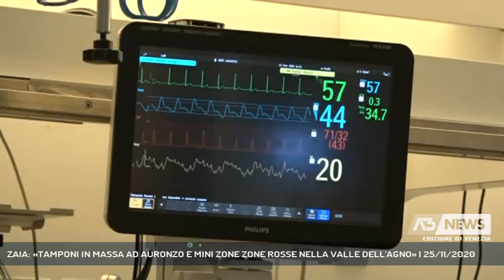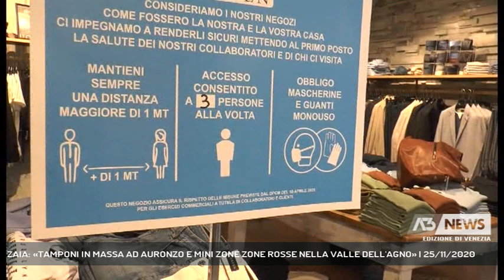ZAIA: «TAMPONI IN MASSA AD AURONZO E MINI ZONE ZONE ROSSE NELLA VALLE DELL'AGNO» | 25/11/2020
A3 NEWS Venezia 25/11/2020 - MARGHERA - Tamponi a tappeto ad Auronzo di Cadore ma anche mini zone rosse nella Valle dell'Agno: queste alcune delle nuove misure decise dalla regione Veneto per arginare la corsa del Covid.   || Il Veneto è ufficialmente in fase 5 per quanto ruiguarda i ricoveri ospedalieri. L'ha detto il presidente della Regione Veneto Luca Zaia nel consueto punto stampa. Il governatore ha anche detto di aver chiesto, assieme alle altre regioni, un incontro a Speranza e Boccia sul prossimo Dpcm "Davanti alle notizie che si rincorrono, la Svizzera che riapre, l'Austria pure, tutto questo - ha detto Zaia- ci fa fare figura della periferia, dei dimenticati". C'è poi una variazione dell'ordinanza sull'affollamento dei negozi.'Abbiamo accomunato - ha detto ai giornalisti - i parametri per le grandi strutture di vendita oltre i 40 metri quadrati,che avranno un cliente ogni 20 mq; per i negozi sotto i 40 mq resta il limite massimo di un cliente". (Servizio di Marta Marangon) - Segui Antenna Tre anche sul digitale terrestre! Visita il sito